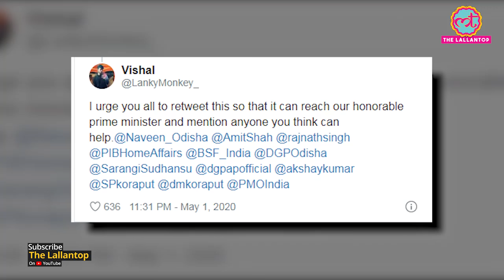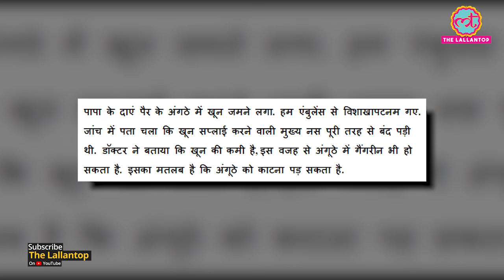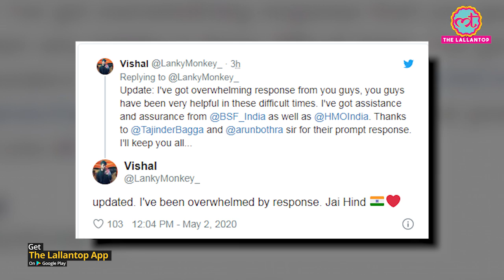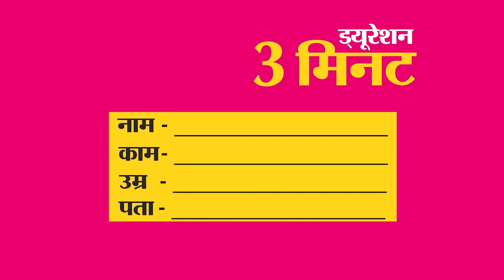BSF से Retire पिता को gangrene हुआ तो Lockdown में बेटे का Tweet काम आया । Odisha । Amitabh Bachchan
Vishal lives in Odisha. His father P Bhaskar Rao is retired from Border Security Force (BSF). P Bhaskar Rao is suffering from gangrene. Vishal tweeted a series of tweets asking for help. He write - My father served in the para military, he was in the BSF and served in the 1999 kargil war. His name is P. Bhaskar Rao. He wrote that how his father is not getting help due to extended lockdown. Now P Bhaskar Rao is getting help and will be treated on 3 may.